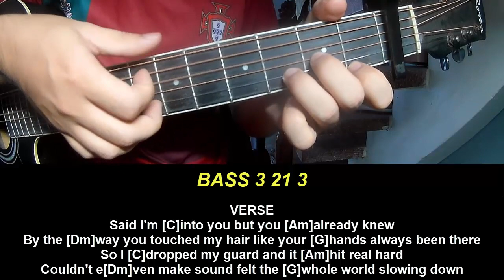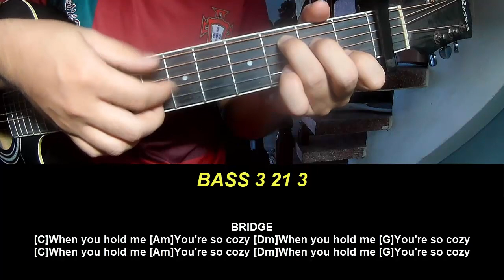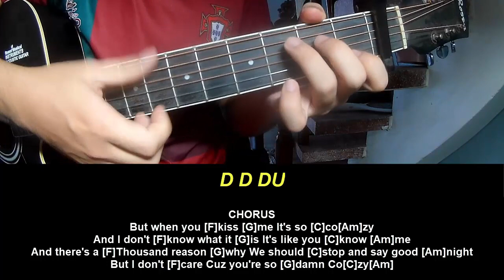Play Guitar Along Jeremy Zucker Cozy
Today, I will share with you Play Guitar Along Jeremy Zucker Cozy